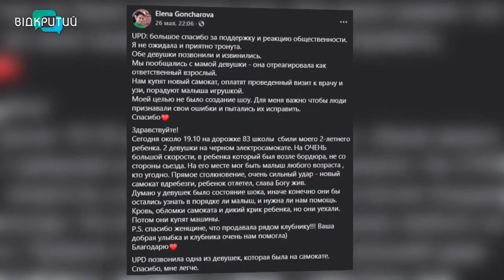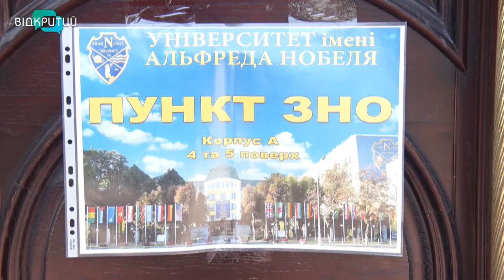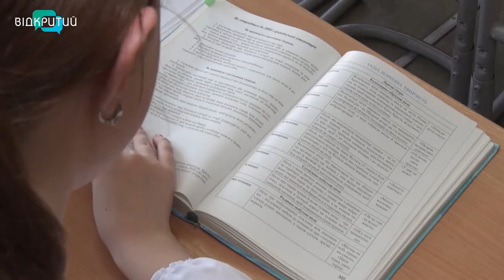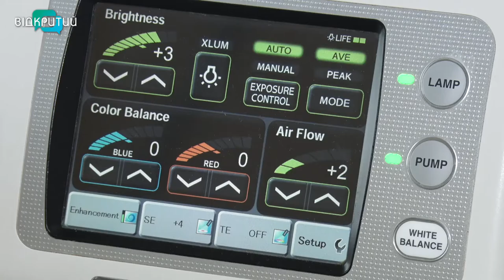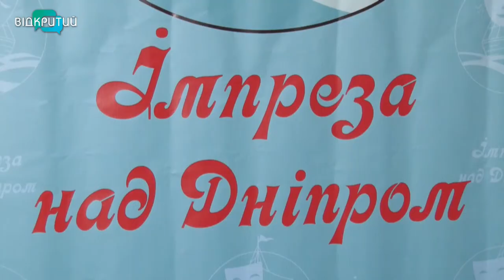Новини OPEN NEWS від 28 травня 2021 року 18:15